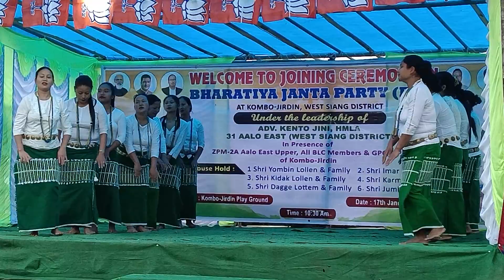Beautiful Galo danced by the Kombo Jirdin Women group.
Galo danced by Kombo Jirdin Women group.